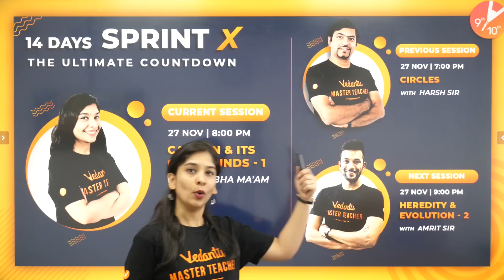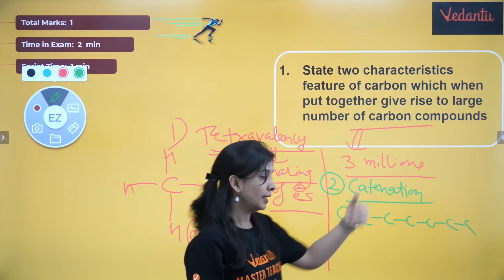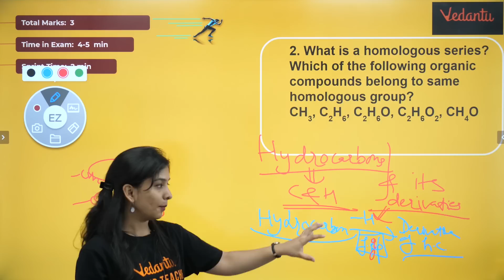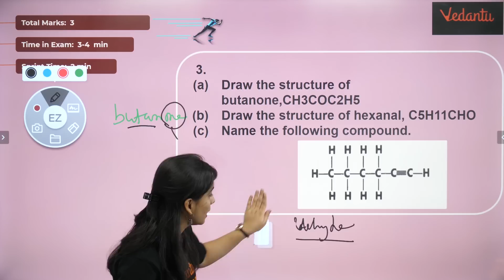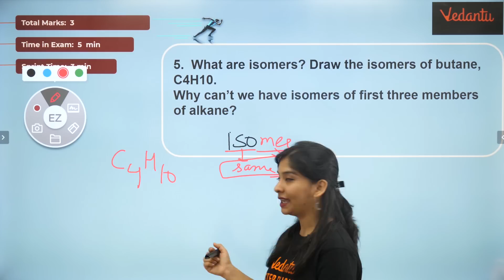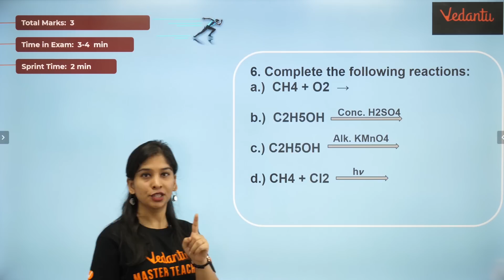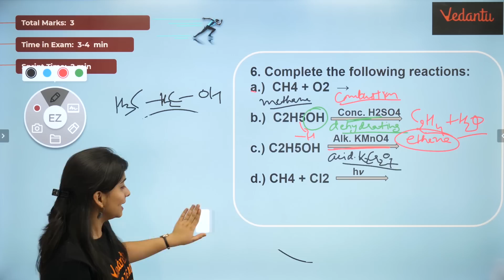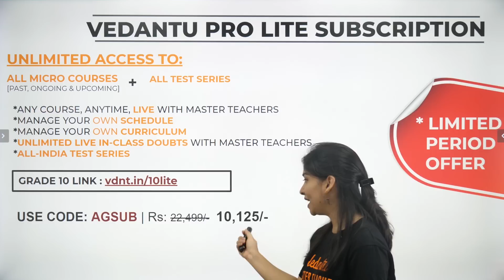Carbon and its Compounds Sprint X | CBSE Class 10 Chemistry Chapter 4 | NCERT | Vedantu Class 10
In today's session, Master Teacher Anubha Ma'am takes you through the important topics of Carbon and its Compounds Sprint X as it is one of the most important and scoring topics in Science (Chemistry), CBSE Class 10 NCERT Science Book.

Anubha Ma'am enlightens you with the Class 10 CBSE Board Exam preparation strategy for Chemistry with in-depth explanations and how to revise crucial topics quickly and effectively which helps to easily understand the basic concept to solve problems and get good marks in CBSE Board Exams.

This session will mainly be around the discussion of important questions related to the Carbon and its Compounds. In today's class, Anubha Ma'am will talk about the topic and share some preparation tips on how to crack the Class 10 CBSE Board Exam.

carbon and its compounds cbse class 10
carbon compounds class 10
carbon compounds
ncert solutions for class 10 science chapter 4
vedantu chemistry
chemistry class 10
carbon compound
cbse class 10 science chemistry
chemistry class 10 ncert solutions
carbon and its compounds class 10 vedantu
carbon and its compounds class 10 ncert
cbse 10 science
chemical equation
vedantu chem
introduction to carbon compounds